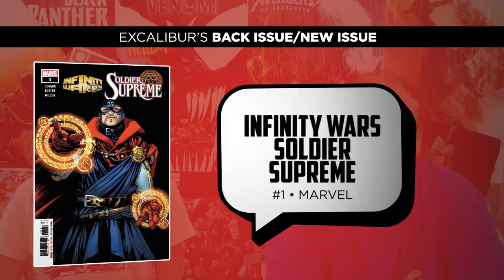Talking Comics for 9.26.18! Heroes in Crisis #1, Stranger Things #1, Man-Eaters #1 and much more!!!